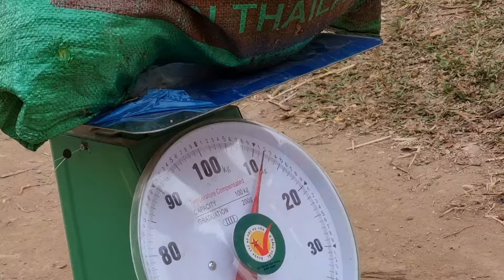19 กุมภาพันธ์ ค.ศ. 2024